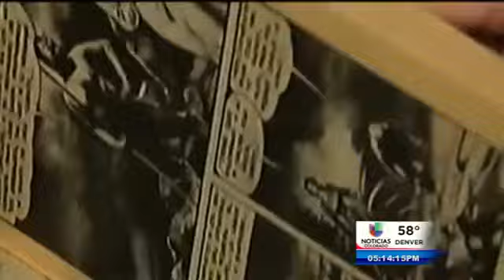"Mascara vs Mascara" Parte I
Denver, CO-- La lucha libre es una de esas tradiciones mexicanas como los mariachis y el mole y que apasiona a millones de seguidores en ambos lados de la frontera.
Hoy tenemos la primera parte de un reportaje especial en el que Rafael Henríquez nos lleva a conocer más de cómo se vive y se practica la lucha libre a la mexicana, aquí en nuestro estado.